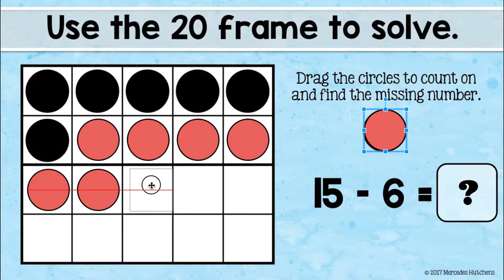Google Subtraction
Are your students fluent in subtraction facts? Students will subtract within 5, subtract within 10, and subtract within 20 using several strategies in Google Slides. Animated directions allow students to work independently on Part Part Whole, Number Lines, Ten Frames, Twenty Frames, Count On, Compare, and more. This digital resource is paperless and requires no prep!

Google and the Google Logo are registered trademarks of Google Inc.